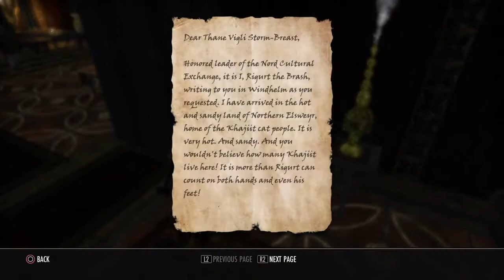ESO - 145 -The Jewel of Baan Dar